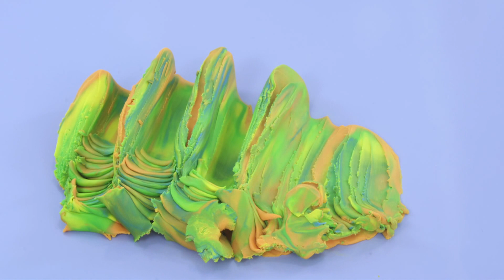Bienkies | Learn the Alphabet - abc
Bienkies Fun with Clay Animation | Learn the Alphabet